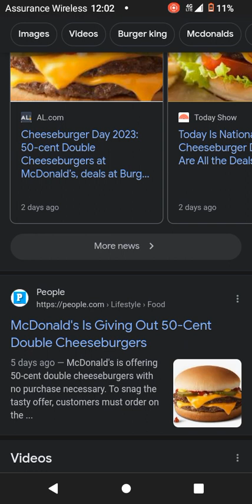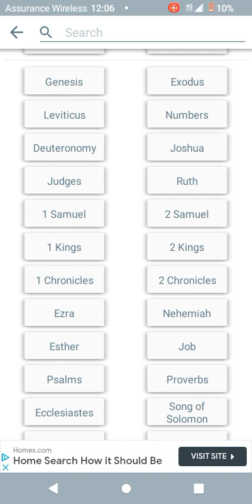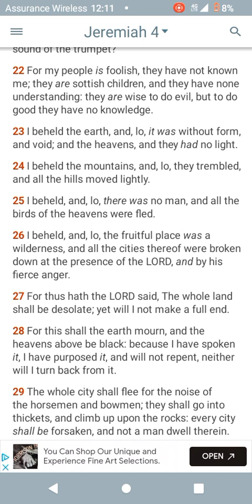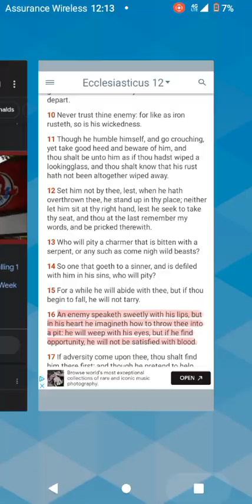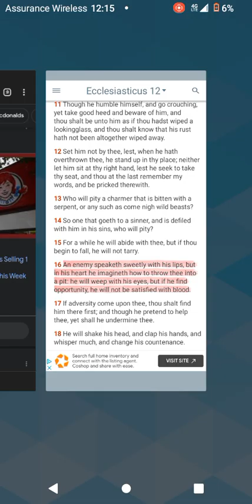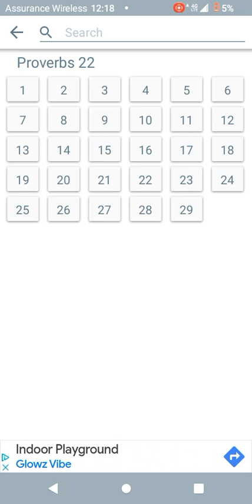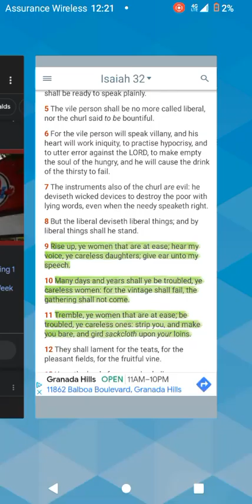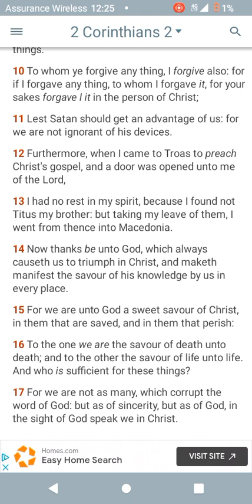has Esau ever had your best interest?